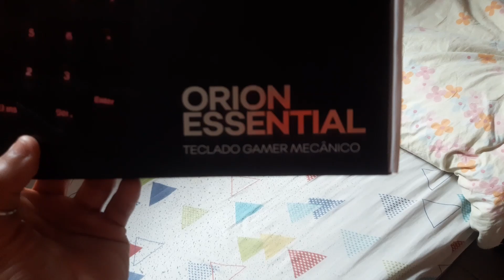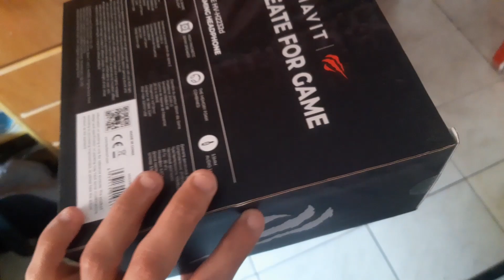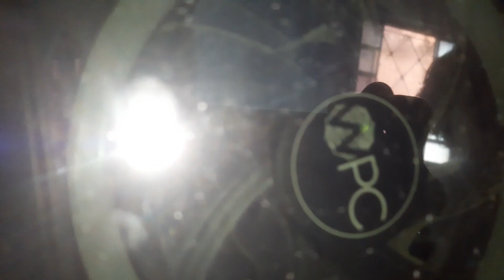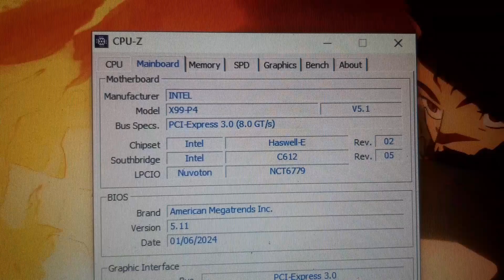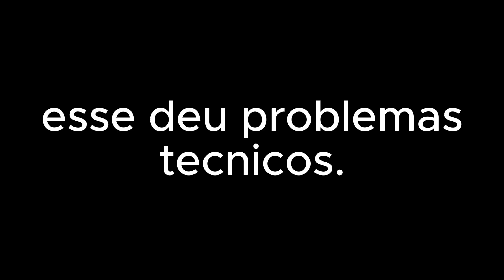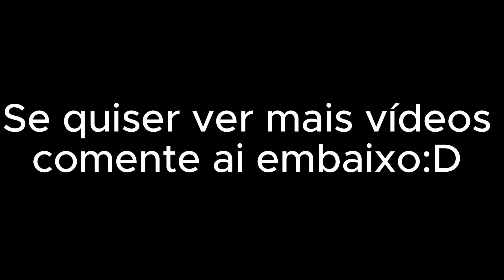MEU SETUP DE 2024 REVELA SEUS SEGREDOS!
Bem-vindos ao meu setup de 2024! Neste vídeo, vou revelar todos os segredos por trás do meu espaço de trabalho, incluindo as melhores dicas para otimização de produtividade, hardware essencial, e acessórios que fazem a diferença. Vou compartilhar tudo sobre monitores ultrawide, teclado mecânico, mouse gamer, e como organizei meu espaço para maximizar o conforto e a eficiência. Não perca as minhas dicas de personalização e iluminação RGB, que transformam o ambiente!

Se você é um gamer, criador de conteúdo ou apenas quer melhorar seu setup, este vídeo é para você! Vamos juntos explorar o mundo dos setups e criar o ambiente perfeito para o seu estilo de vida!

Etapas:

00:00 explicando
02:08 mostrando meus pc's antigos
03:12 mais explicação
03:34 falando sobre as peças/config
07:43 testando em jogos+handcam/minecraft
10:78 Roblox
18:07 Valorant
22:55 GTA V/Online(audio bugado por conta dos direitos autorais das musicas da rádio)
24:52 Final

Config do pc:

Processador : Intel Xeon E5 2669 V3 2.30GHz
Placa mãe : PCI-Express 3.0 X99-P4
Memória RAM  : Kllisre Ddr4 16gb 3200mhz
Placa de vídeo : MLLSE-AMD Radeon RX550/550 Series
SSD : WD Green 480GB
Cooler : QZ-826 4 heatpipes
Fonte : FONTE MANCER THUNDER 500W BRONZE 80 PLUS, MCR-THR500-BL01
Gabinete : ??

Valeu e fui rpzd.